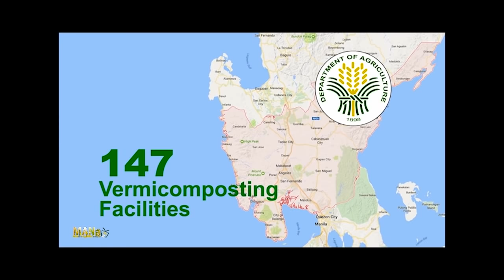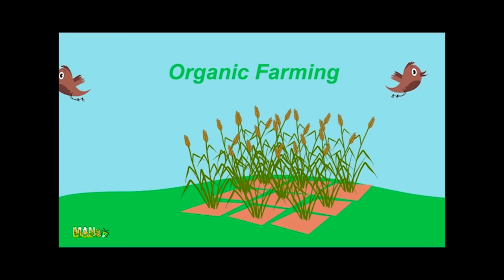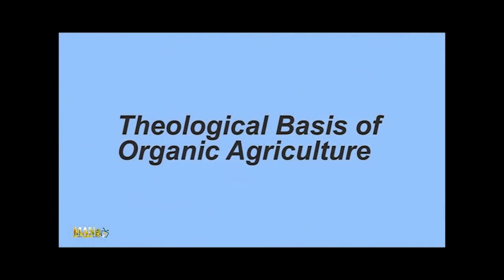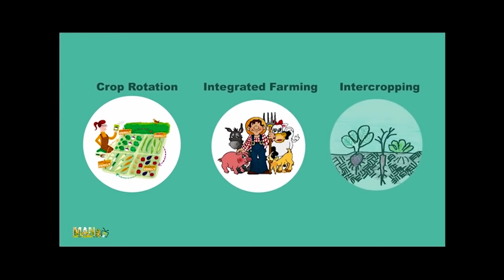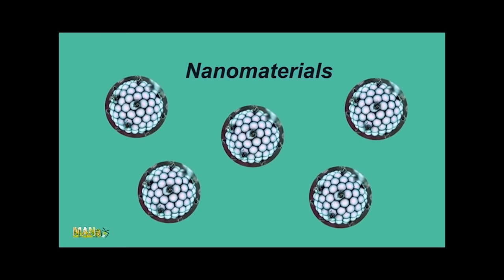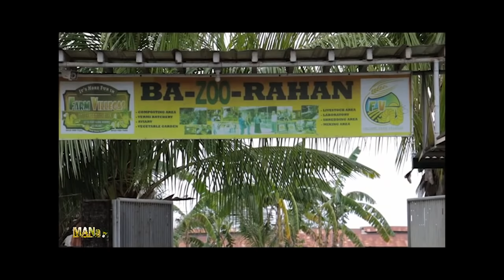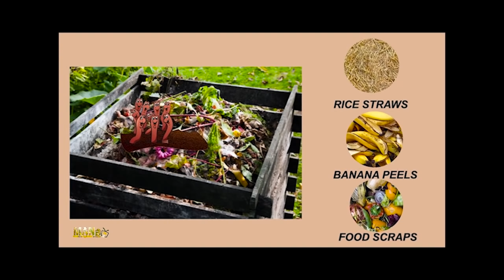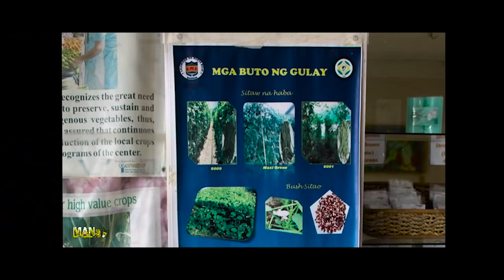MANa: Organikong Pagsasaka mula sa Puso | Episode 11 Season 1